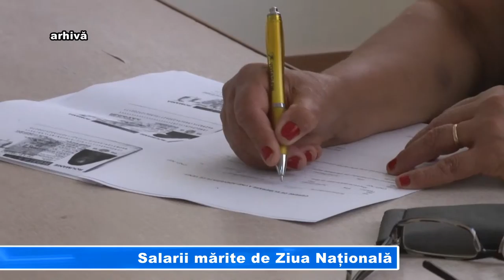Salarii mărite de Ziua Națională